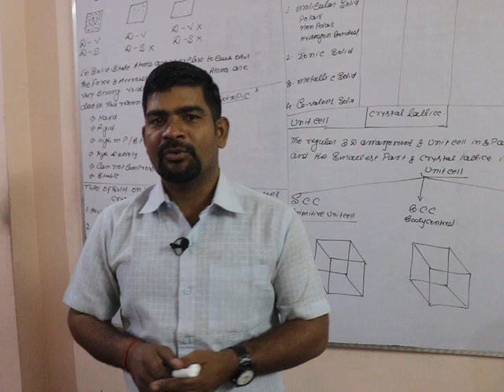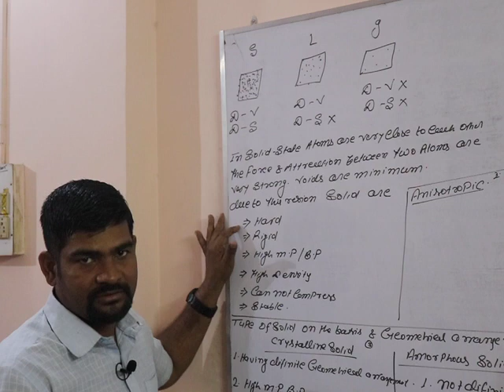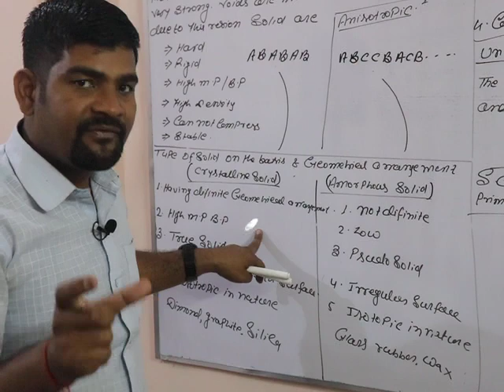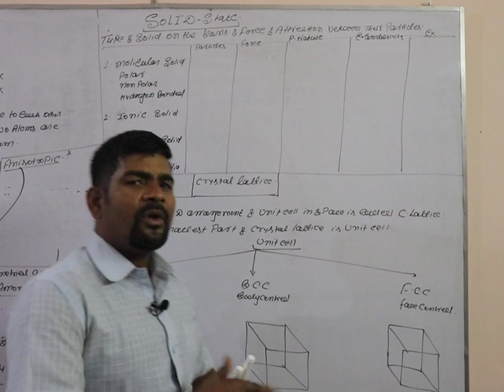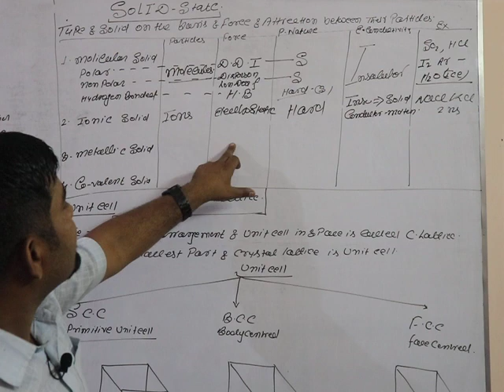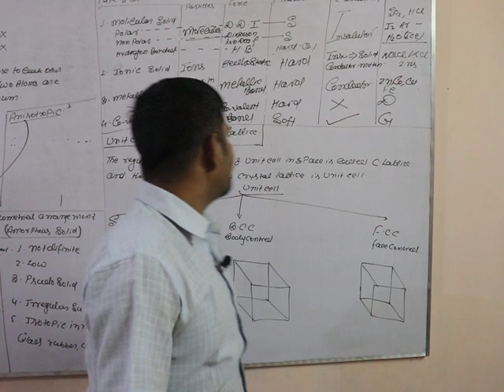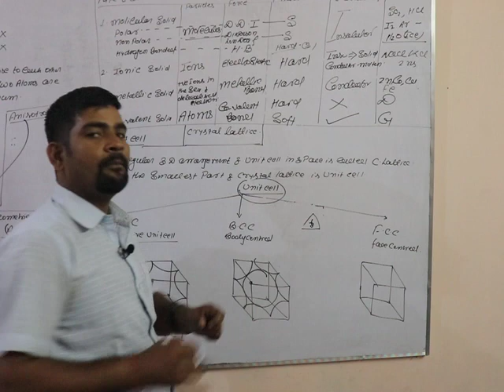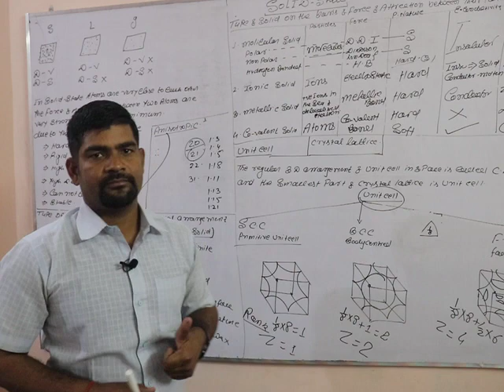SOLID STATE -1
Solid state type of solid on the basis of geometrical arrangement type of solid on the basis of force of attraction between their particles unit cell crystal lattice rank of unit cell